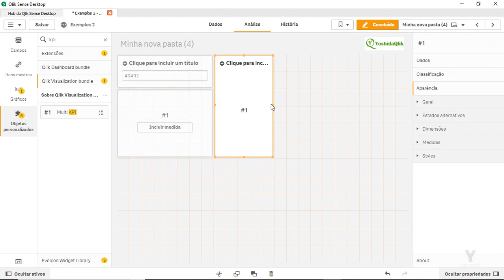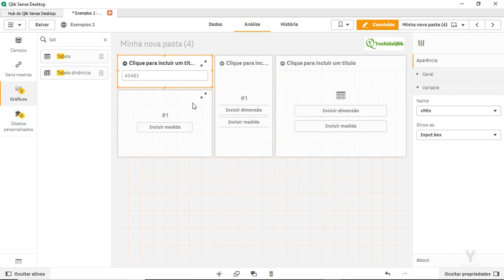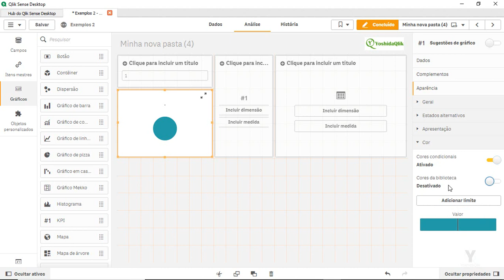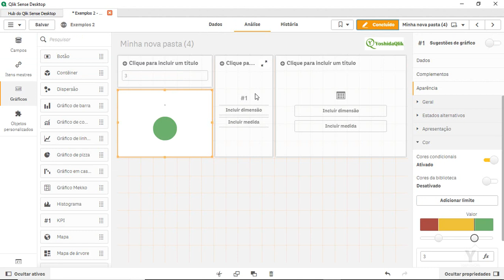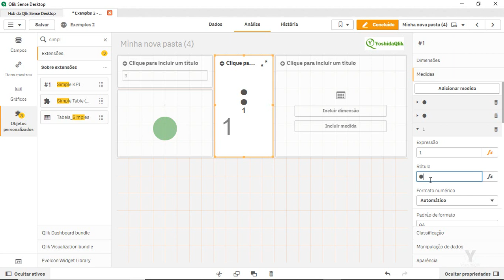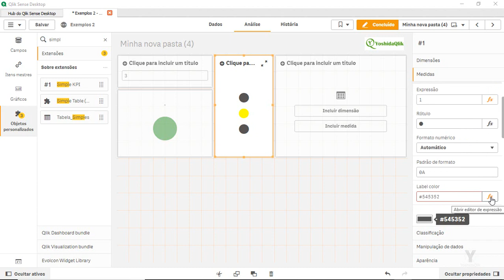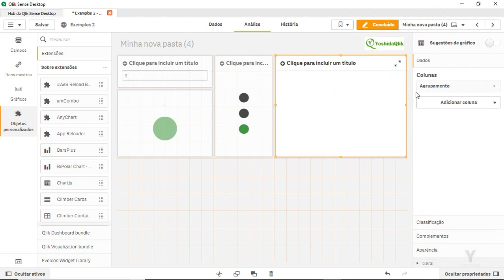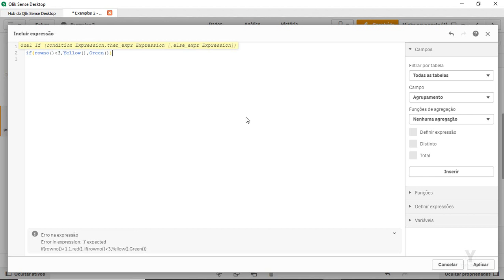Como Fazer Farol em KPI ou tabela no Qlik Sense